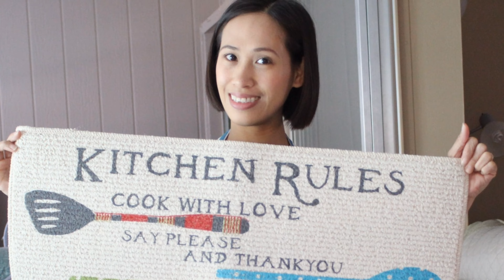Organizing My Small Pantry